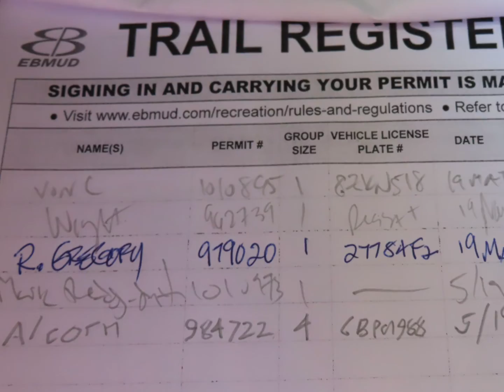Lafayette Moraga Trail